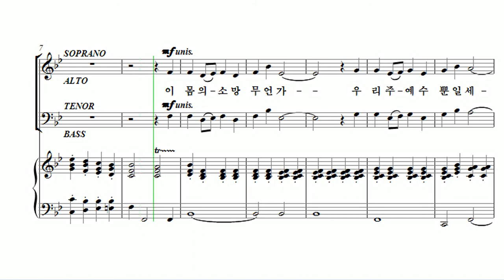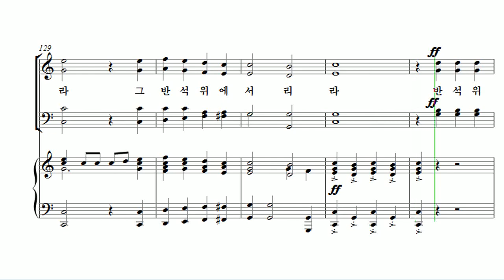[유빌라테 24집] 22. Joseph M. Martin - 믿음의 선포